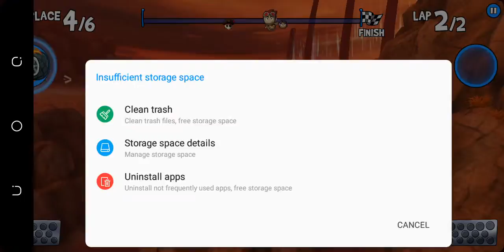Beach Buggy Racing: Racing Tournament Android Gameplay || Moyanto Gaming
RELATED SEARCHES: ABC KidsTv binkie.tv Let's Play Kids Jolly Toy Art TOY Kids TV Funny Games TV HooplaKidz en Español edubuzzkids ABC Channel Animated Surprise Eggs TV Game Red ball Toy Monicana Colors Super Kids TV vsGaming Busy Beavers - Kids Learn ABCs 123s & More Toy Art ChuChuTV Español KidsCamp - Nursery Rhymes Evan Kids Cocomelon - Nursery Rhymes iGameMix- Best Gameplay iOS/Android168 Tom Gameplay